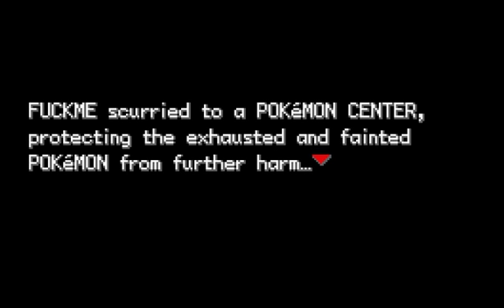Let's Play Pokemon FireRed - Episode 9: Battle Against Misty!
We suck big time at beating Misty...